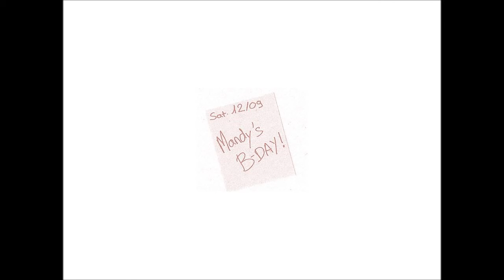Alex de la Pampa - Le Clown (Une Bande Originale) Full Soundtrack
Audio for Le Clown (Une Bande Originale) by Alex de la Pampa (2017)
It's about a loser Dad offering his daughter a cursed Clown puppet...
La sombre histoire d'un père un peu paumé achetant par erreur une peluche de Clown maudite...

00:00 Introduclown
01:02 Thème de Daddy
02:20 Le Magasin de Jouets
03:45 Thème du Clown (Générique d'Ouverture)
06:11 Le Réveil
07:10 Mandy's B-Day
07:28 Séparés
08:50 Thème de Mandy
10:05 Le Cadeau
10:58 Clown vs Dog
13:01 Le Clown dans les WC
13:52 La Fuite en Voiture
15:23 Le Motel
16:24 La Capture de Mandy
19:48 Retour au Magasin de Jouets
22:21 La Recherche
23:54 La Mort de Mandy
25:15 A La Poursuite du Clown
26:27 Combat Final
27:14 Daddy's Dead
31:29 Thème du Clown (Reprise) - Un Clown sous le Soleil Couchant (Générique de Fin)